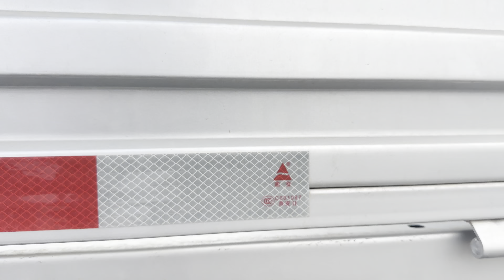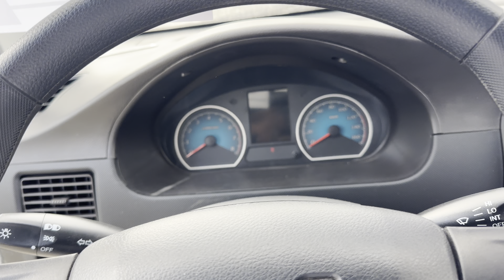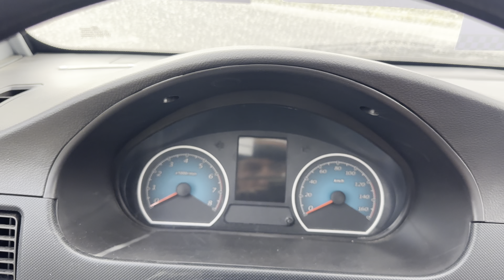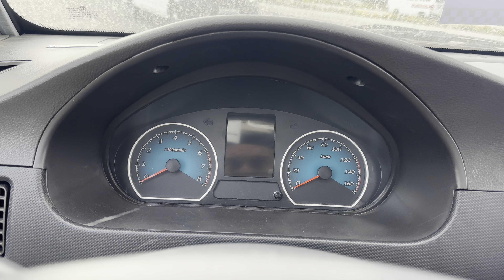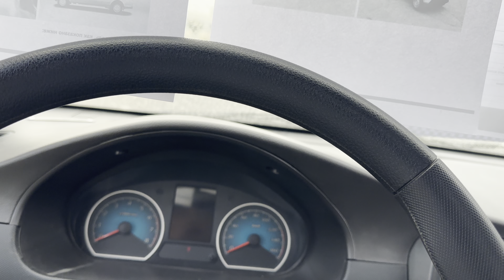Uzbekistonda yagona elektro labo rek trend tashkent xorazm andijon gaming 772668887